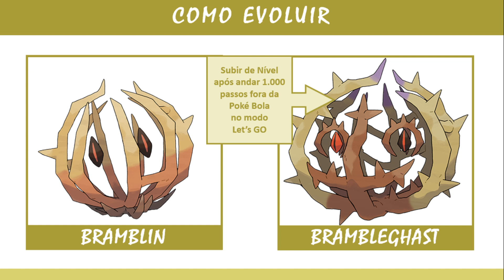Conhecendo Bramblin (#0946) | Pokémon Scarlet e Violet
Conheça mais sobre o Pokémon: Bramblin

0:00 Introdução
0:10 Informações sobre Bramblin
0:22 Como evoluir Bramblin
0:34 Detalhes sobre Bramblin
0:46 Tela Final